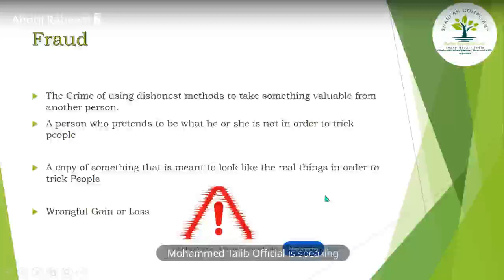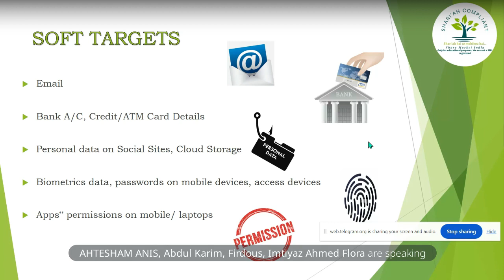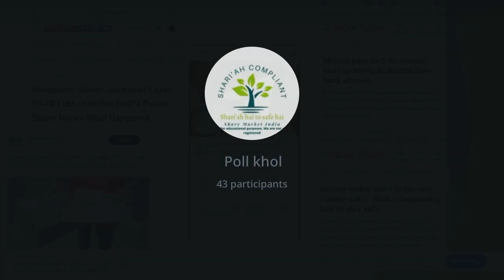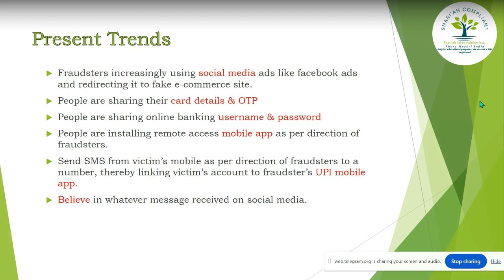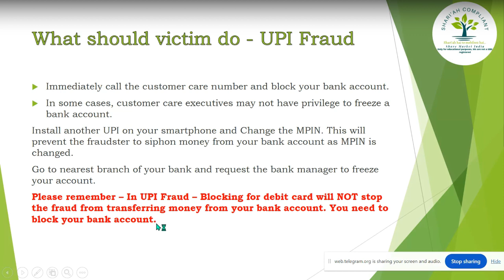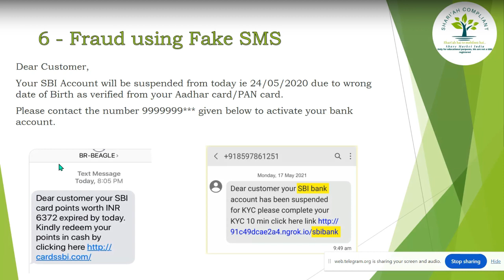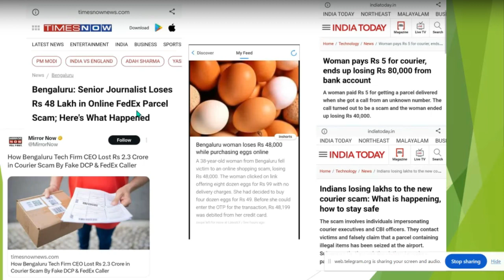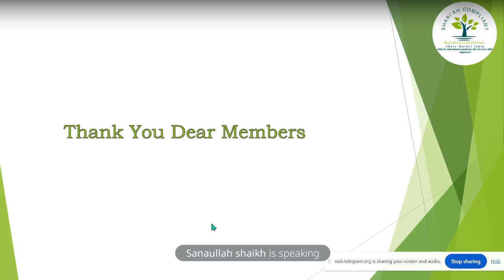Fraud Awareness: Empowering Communities Against Online Scams"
In an era where digital deception lurks behind every click, "Fraud Fighters Unite" rallies communities to arm themselves with knowledge and resilience against the rising tide of online scams. This empowering session serves as a beacon of awareness, guiding individuals through the intricacies of cyber fraud and equipping them with practical strategies to safeguard their digital identities and assets. Join us as we unite to outsmart fraudsters, fortify our defenses, and pave the way for a safer, more secure online landscape for all.